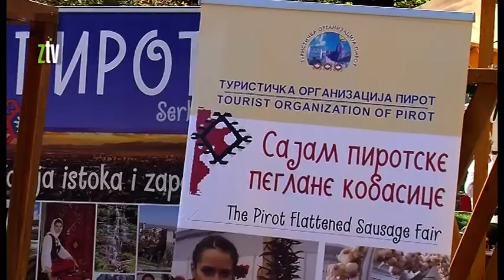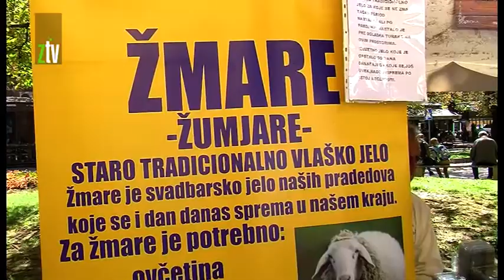Otvoren sajam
Danas je u Zaječaru zvanično otvoren Sajam “Zdravo domaće prirodno”, uz koji se istovremeno predstavljaju organizacije iz oblasti turizma i finansiranja. Prisutnima se obratila pomoćnica gradonačelnika Marina Milić a ispred Privredne komore Srbije Nermina Ljubović.